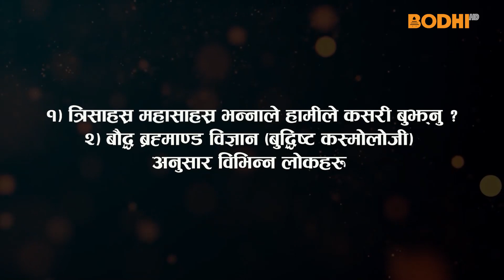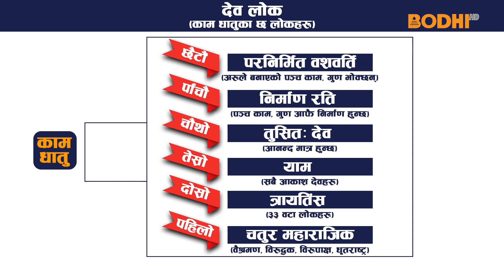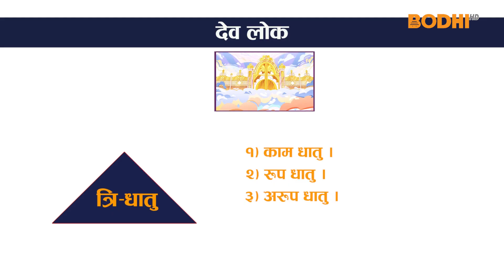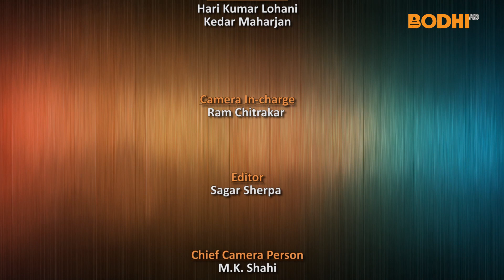RATNASHREE | EP [99] | बौद्ध ब्रह्माण्ड विज्ञान | (बुद्धिष्ट कस्मोलोजी)